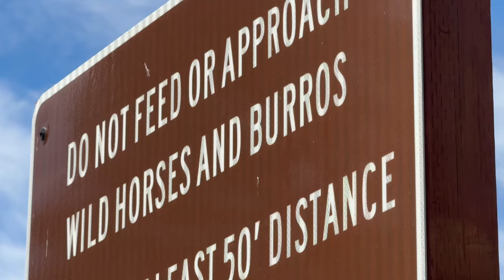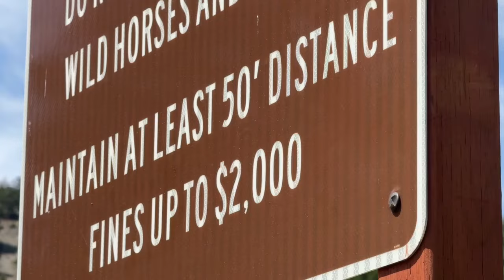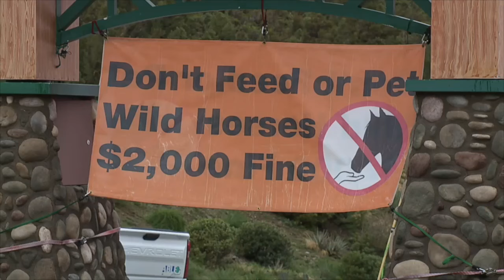3-year-old recovering after being kicked in the head by a wild horse in Lee Canyon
Earlier this year, the U.S. Dept. of Agriculture told Joe Moeller they need to help manage the wild horses because they can contribute to unsafe interactions.

Channel 13 KTNV brings you the latest local breaking news, headlines, photos, and video from Las Vegas and Southern Nevada.